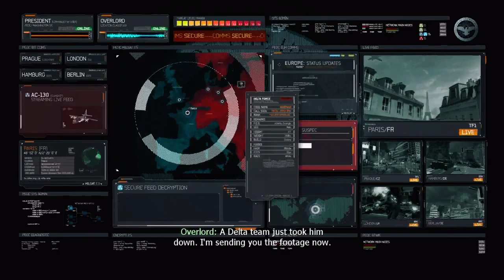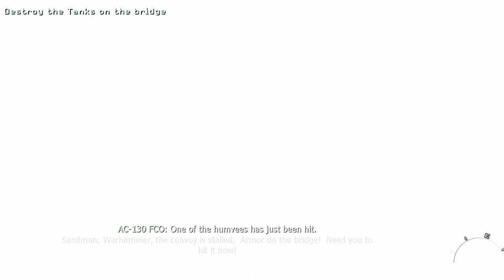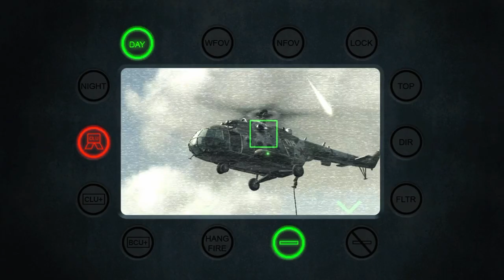CALL OF DUTY MW3 - IRON LADY